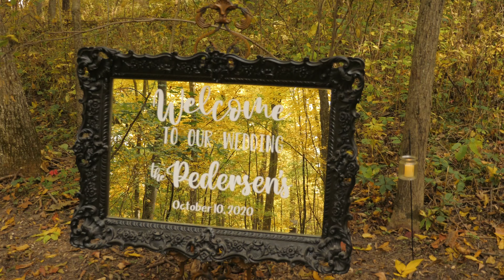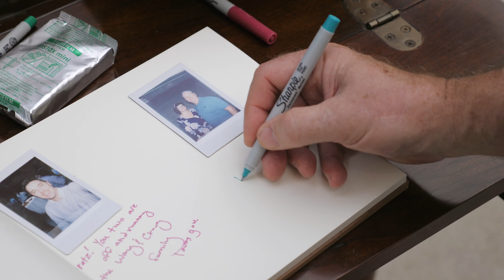AUBREY + KYLE // CAMP SUMMIT WEDDING